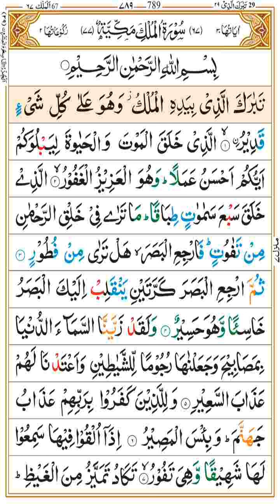প্রাণ জুরানো তেলাওয়াত "